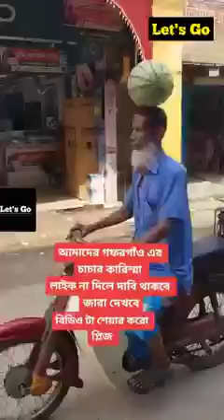ఈ వండర్ఫుల్ గేమ్ తప్పకుండ చూసి ఆనందించండిబ్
Video from D V Phaneendra Reddy